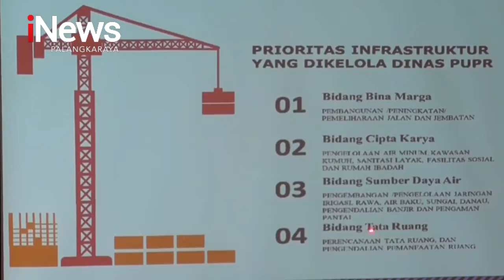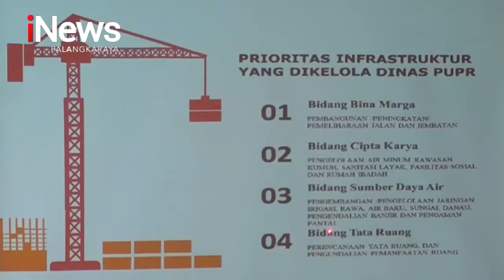PALANGKA RAYA, MASYARAKAT MEMBUTUHKAN INFORMASI PUBLIK YANG AKURAT DAN EFEKTIF